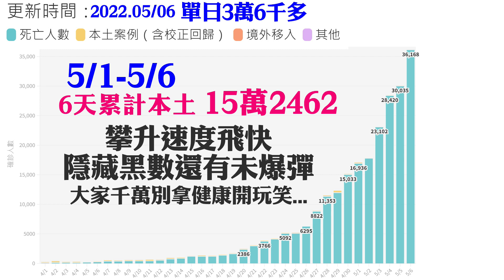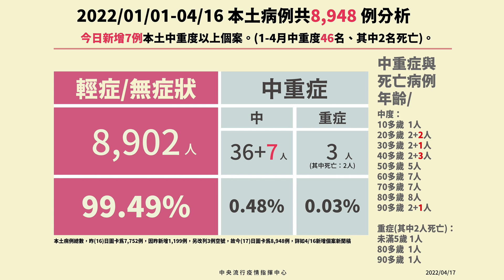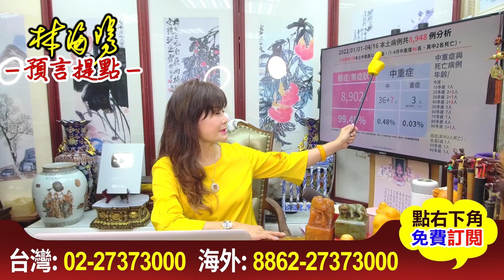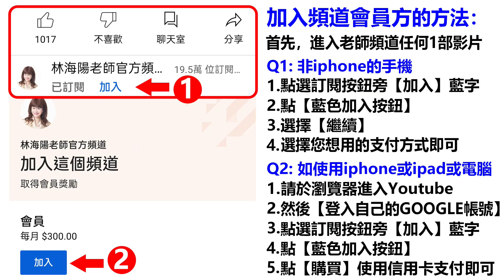林海陽老師 預言 2022壬寅年 台灣 倒數10天 疫情最暗黑的日子恐將?! 20220506